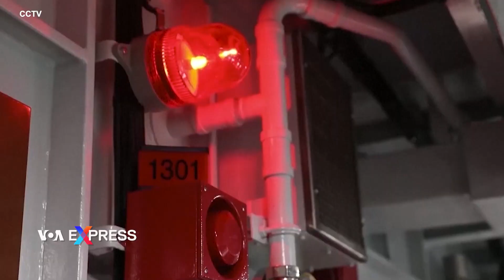Trước mối nguy từ Trung Quốc, Nhật Bản ráo riết tăng cường quốc phòng | VOA Tiếng Việt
Nhật Bản đang kỷ niệm ngày hai thành phố Hiroshima và Nagasaki bị ném bom hạt nhân, khiến hơn 200 nghìn người thiệt mạng và đặt dấu chấm hết cho Thế chiến thứ hai. Nhưng ngay cả khi thủ tướng Nhật Bản cam kết nỗ lực hướng tới hòa bình thế giới, chính phủ nước này đang lên kế hoạch tăng chi tiêu quốc phòng, điều vốn từ lâu đã trở thành một chủ đề cấm kỵ sau thất bại của Nhật Bản vào năm 1945. Sự thay đổi này là hệ quả của mối đe dọa tới từ Trung Quốc.

Japan is marking the anniversaries of the nuclear bombings of Hiroshima and Nagasaki that killed more than 200-thousand people and brought an end to World War II. But even as Japan’s prime minister pledged to work toward world peace, the government is planning a big increase in defense spending, long a taboo subject following Japan’s defeat in 1945. As Henry Ridgwell reports from Tokyo, the dramatic change is driven by fears of the threat from China.